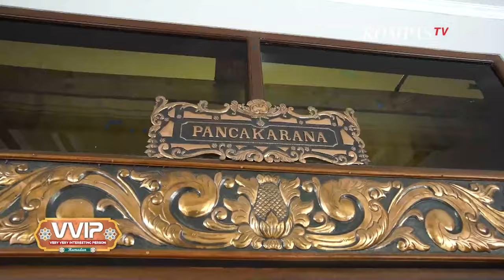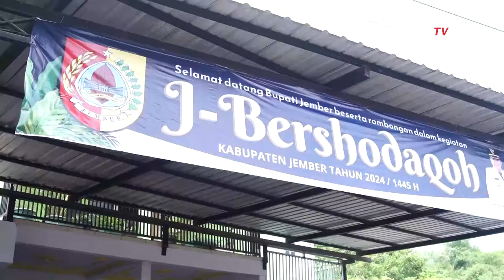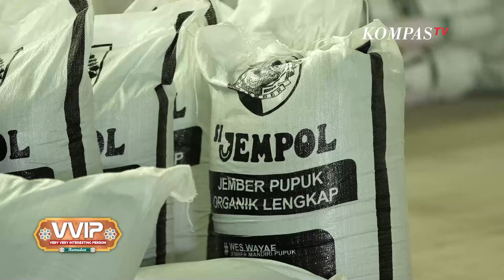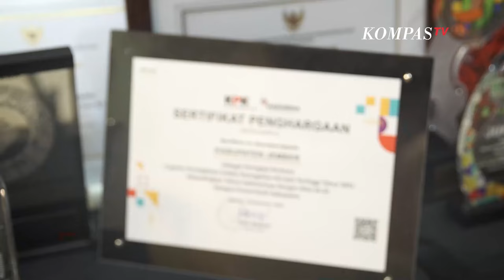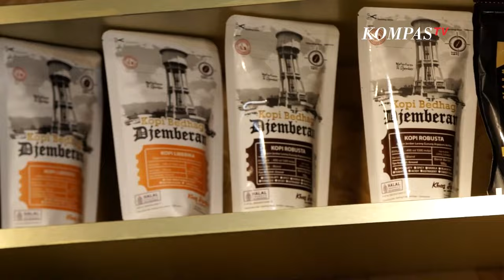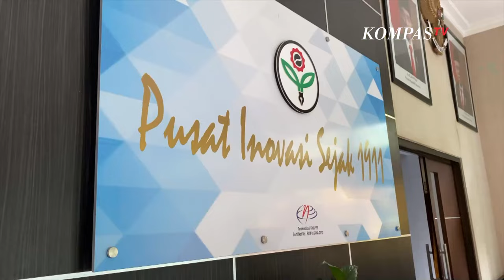Wes Wayahe Jember Apik dan Keren | VVIP Ramadan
KOMPAS.TV - Kabupaten Jember secara geografis memiliki posisi yang sangat strategis, dengan berbagai potensi sumber daya alam yang potensial, banyak menyimpan peristiwa-peristiwa sejarah yang menarik untuk digali dan dikaji.

Wes Wayahe Mbenahi Jember merupakan visi dari Kabupaten ini, dengan berprinsip pada sinergi, kolaborasi, dan akselerasi dalam membangun Jember. Dengan slogan "Wayahe Keren", Jember mampu membuktikan bahwa ragam kekayaan seni budaya yang dihasilkan mampu menembus dunia internasional.

Selengkapnya simak VVIPKompasTV Spesial Ramadan, bersama Bupati Jember Ir. H. Hendy Siswanto., ST., IPU. ASEAN Eng. pada video berikut ini.